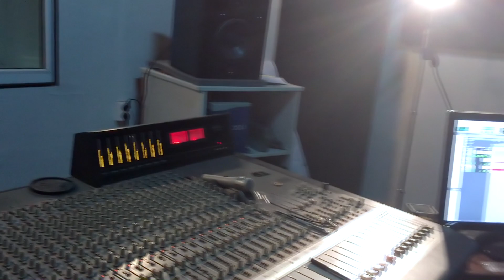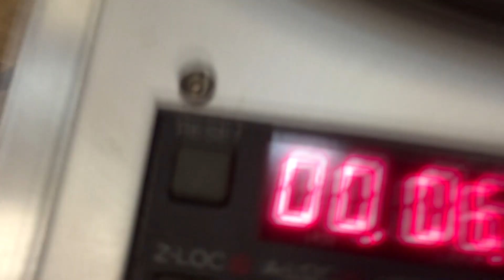Джеймс Бонд - Запись в студии - Фёдор Чистяков (группа Ноль)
Моменты студийной работы над песней из нового альбома "Без Дураков".
В кадре - Фёдор Чистяков, Алексей Смирнов, Сергей Стародубцев, Олег Шарр, Наиль Кадыров, Анна Аланд, Мария Боронина, Евгений Турута. Студия OpenTune. Январь-март 2016. Санкт Петербург.